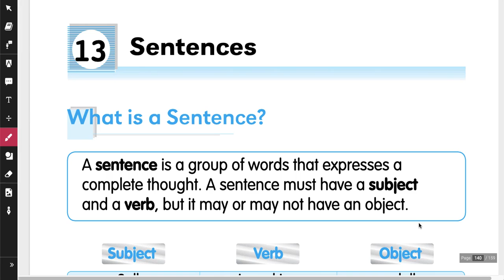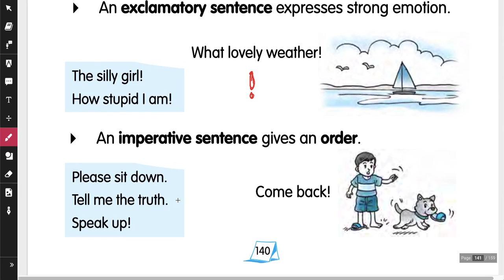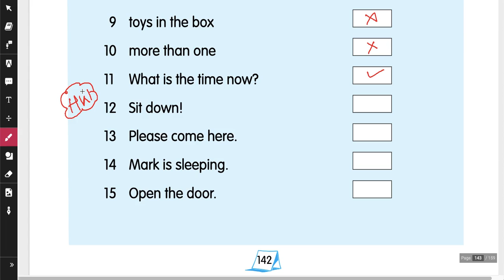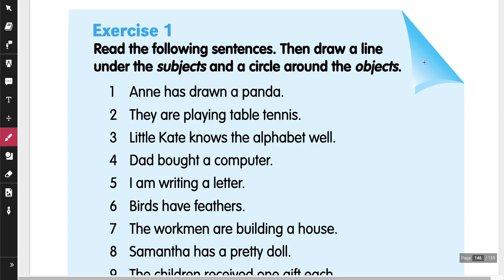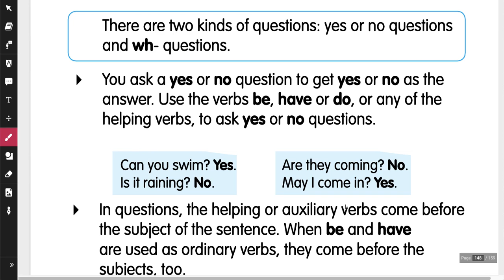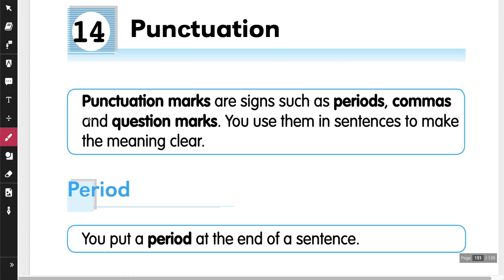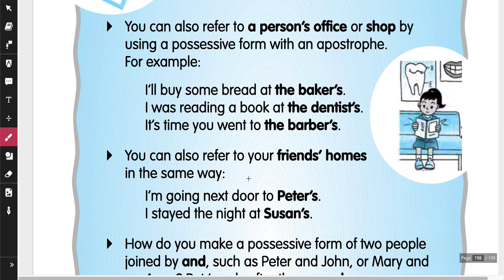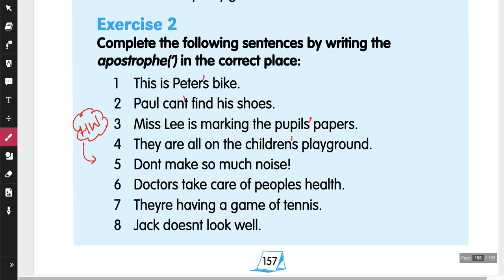Sentences And Punctuation - English Grammar Explained In Kannada (Chapter 13)